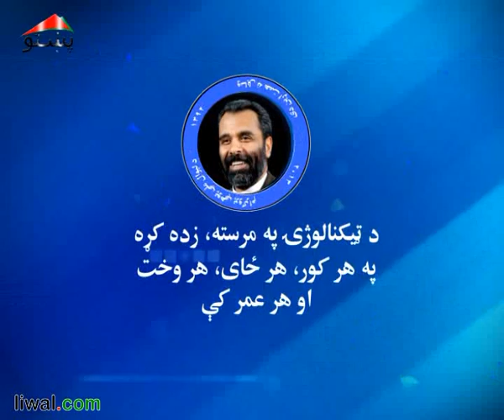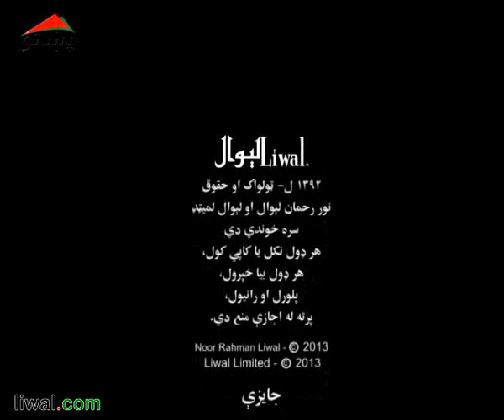وړکتون رنګين دیارلسم لوست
د د لوست